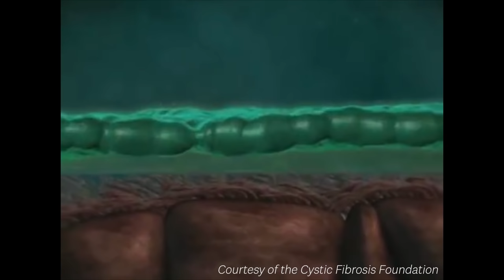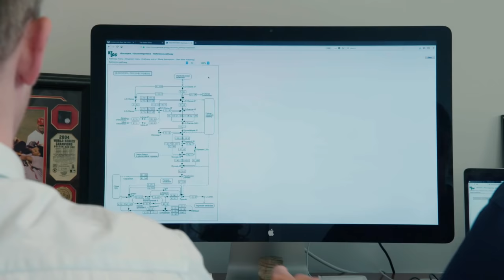Taking on Cystic Fibrosis: A Student Story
Dartmouth College undergraduate Sam Neff D '21 fights cystic fibrosis (CF) every day by following a strict treatment regimen, by contributing to CF research in Geisel’s Lung Biology Center, and by participating in a clinical trial at Dartmouth-Hitchcock.

“I think there could be a cure to CF in my lifetime,” says Neff. “That is why I’m so interested in getting involved in research so I can help push the science forward and possibly get to that point.”

Learn more about Geisel’s Lung Biology Center and its remarkable contributions to the understanding and treatment of cystic fibrosis. Through the Interaction campaign, Geisel aims to attract $10 million in philanthropic gifts to accelerate the pace of discovery within the center and improve the lives of people living with CF and other chronic lung diseases.